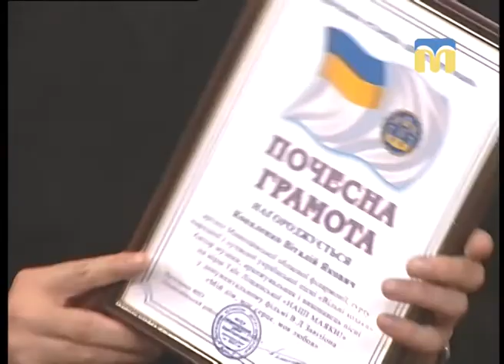Розмова на тему. Маяк для душі - 25.12.2017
Гості студії: соліст філармонії Віталій Коваленко, заступник начальника філії "Миколаївський район Держгідрографії" Сергій Кучера, поетеса Таїс Ліщинська.